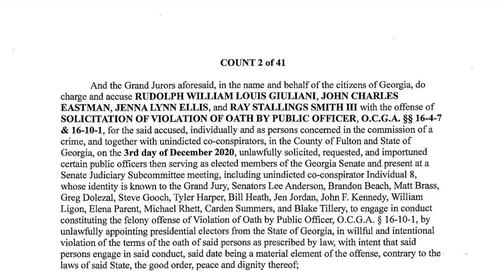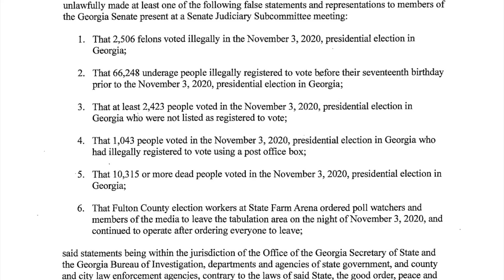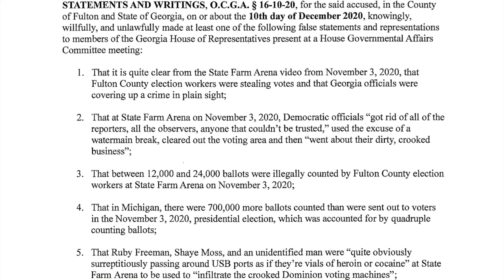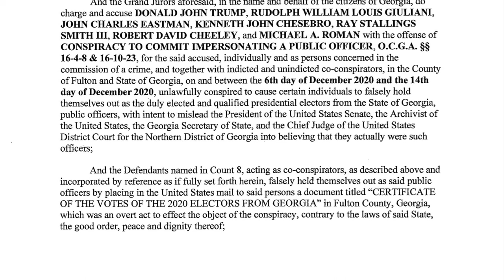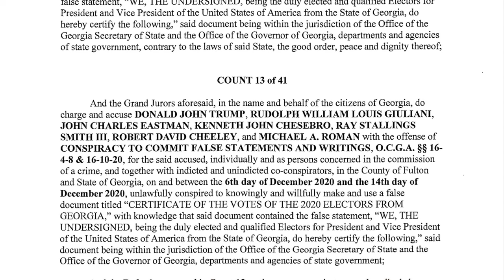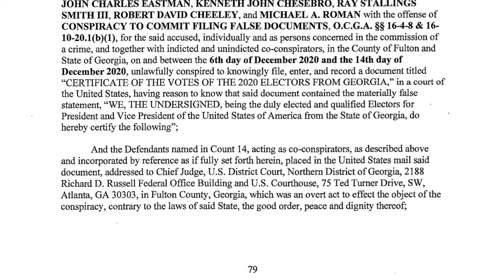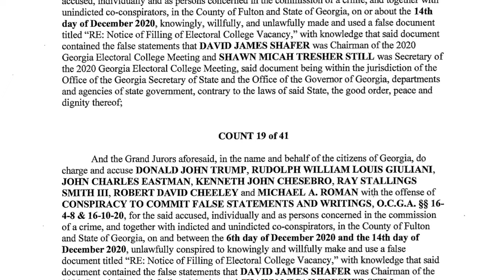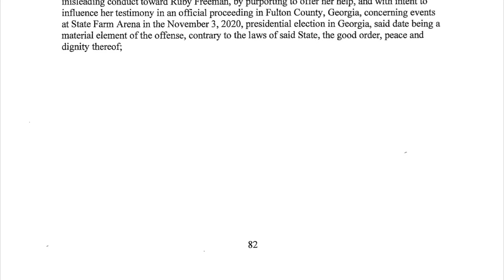Part 6: Georgia Indictment of Donald Trump et al.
The State of Georgia v. Donald John Trump et al., filed August 14, 2023 in Fulton County Superior Court.

*This video is part of a larger series of lectures and course materials originally created for a lower-division Introduction to Political Science college course (100/101), yet suitable for High School U.S. Government or anyone who wants to learn more about the fundamental concepts of political science and government.